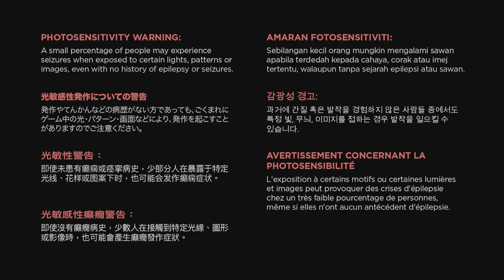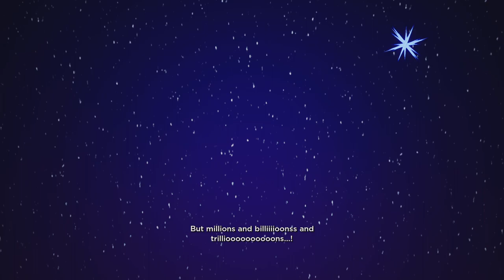NO STRAIGHT ROADS: beginning (pt.1)